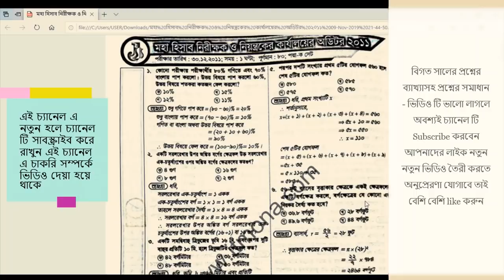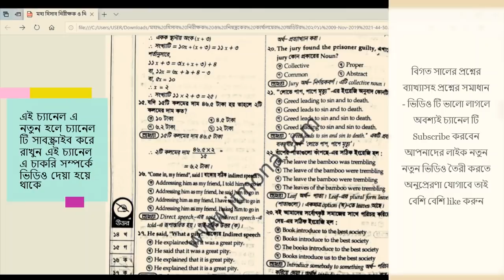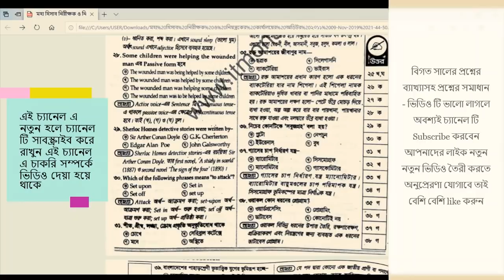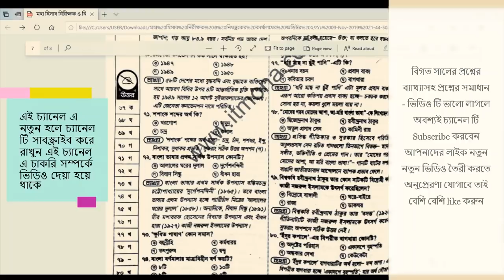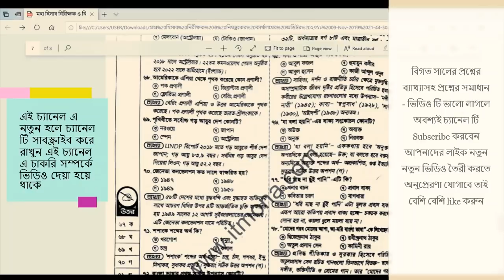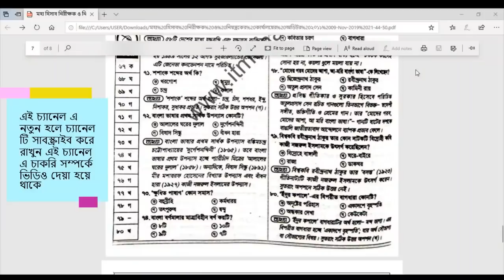Auditor job solution cga হিসাব মহা নিয়ন্ত্রক এর কার্যালয়ের বিগত সালের অডিটর পদের প্রশ্নের সমাধান bd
হিসাব মহা নিয়ন্ত্রক এর কার্যালয়ের বিগত সালের অডিটর পদের প্রশ্নের সমাধান 2011 job solution# Bd Job Solution# job preparation bd#

আপনাদের লাইক নতুন নতুন ভিডিও তৈরী করতে অনুপ্রেরণা যোগাবে তাই বেশি বেশি লাইক করুন #

 চাকরি সম্পর্কে  কোনো কিছু জানার  থাকলে কমেন্ট করুন #